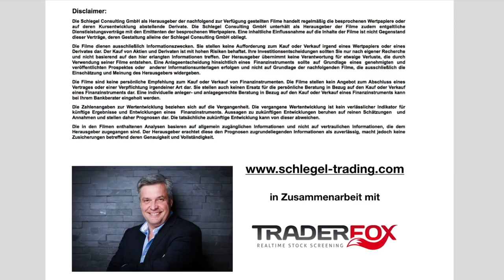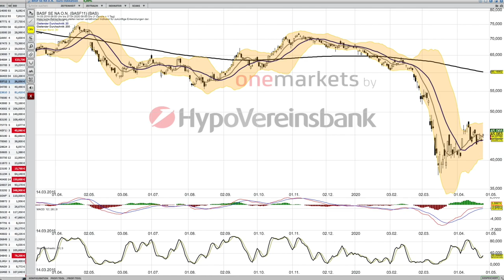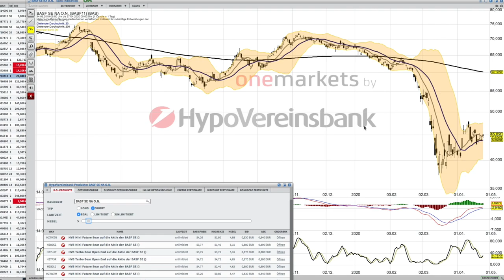BASF ab dem 28 April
Ab MAI wird es die App "Follow my Trader" geben, dann könnt ihr zeitnah und kostenfrei meinen Trades folgen.

und